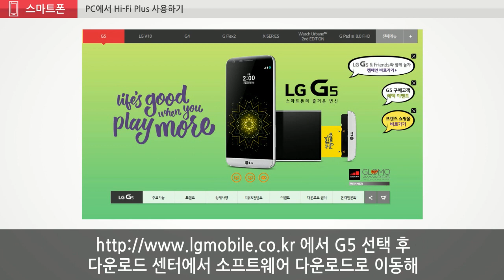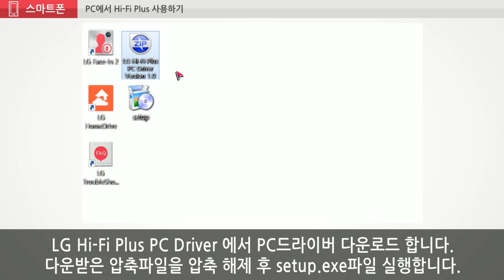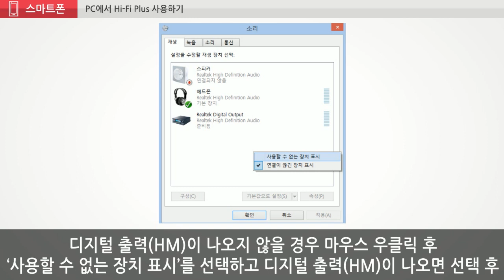LG전자 PC에서 Hi Fi Plus 사용하기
PC에서 Hi-Fi Plus 사용하는 방법입니다.

Hi-Fi Plus를 윈도우 PC와 연결하여 사용하실 수 있습니다.
아이맥의 경우 별도의 드라이버 설치 없이 바로 사용 가능합니다.

1. PC 연결시, USB Type C케이블, Hi-Fi Plus, 이어폰 및 헤드폰이 필요합니다.

2. 일반 데스크탑의 USB Device의 지원 여부 및
Cable 구성에 따라 연결 문제가 발생될 수 있습니다.
해당 PC의 USB 2.0 High Speed 지원 여부와 연결에 사용하는
A to C Cable의 OTG 호환성을 확인해야 합니다.

다운로드 센터에서 소프트웨어 다운로드로 이동해
LG Hi-Fi Plus PC Driver에서 PC드라이버를 다운로드 합니다.

4. 다운받은 압축파일을 압축 해제 후 setup.exe파일을 실행합니다.

5. 셋업 창에서 NEXT를 눌러 드라이버를 설치하고
PC를 재부팅하면 설치가 완료됩니다.

6. 재부팅 후 Hi-Fi Plus에 이어폰이나 헤드폰을 연결한 후,
Hi-Fi Plus 본체의 B&O로고 맞은편 뚜껑의 Type C포트와 PC를
USB Cable을 이용하여 연결합니다.

7. PC에 연결하면 윈도우에서 자동으로 HM 드라이버가 설치됩니다.

8. 제어판에서 장치관리자로 이동하면
'사운드, 비디오 및 게임 컨트롤러'에서 'HM'이라는 장치가 확인됩니다.

9. 설치를 완료한 후  Hi-Fi Plus를 PC에서 분리 했다가 다시 연결하면
자동으로 Hi-Fi Plus를 통해 음악을 들을 수 있습니다.
Hi-Fi Plus가 PC에 연결되면 Sound 항목에 디지털 출력(HM)으로 나오게 되며,
음원을 손실 없이 출력하기 위하여 디지털 출력 속성에
샘플속도를 모두 추가합니다.

10. 재생 탭에서 디지털 출력에 HM으로 잡히는지 확인해주세요.
디지털 출력(HM)이 나오지 않을 경우 마우스 우클릭 후
'사용할 수 없는 장치 표시'를 선택하고
디지털 출력(HM)이 나오면 선택 후 '속성'버튼을 선택해
'디지털 출력 속성 창'의 하단에서
'이 장치 사용'선택 후 확인 버튼을 클릭해주세요.

11. 모든 작업 완료 후 Hi-Fi Plus를 PC에서 분리했다가 다시 연결하면